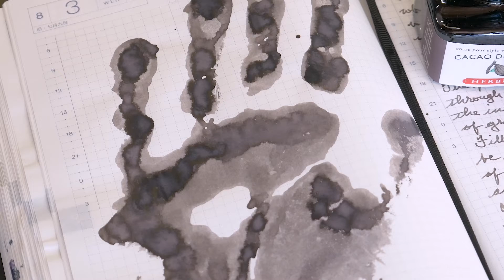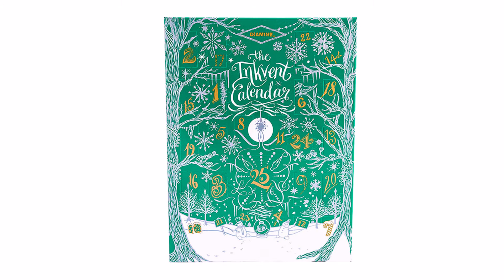Anderson Pens Podcast 450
Location Bumper: Skate Park at Telulah Park

Anderson Pens Chicago
Two-Day In-Store Nib Customization & Pen Repair Event

Just In...

Coming Soon...

Sailor Pro Gear Winter Sky
Coming Soon!